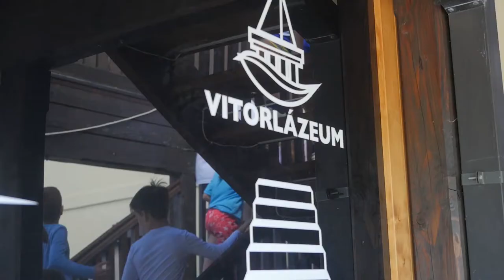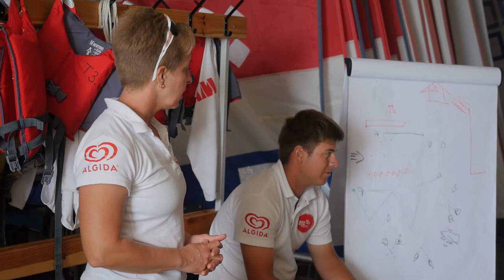BYC150 - A film - részlet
Ízelítő a BYC 150 éves évfordulójára készített dokumentumfilmből!
Hamarosan érkezik a teljes film is...